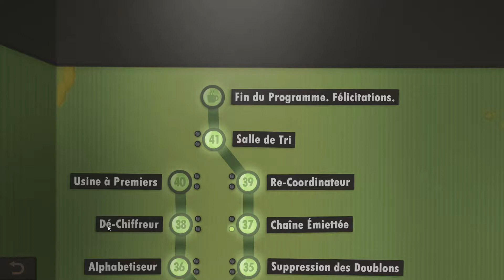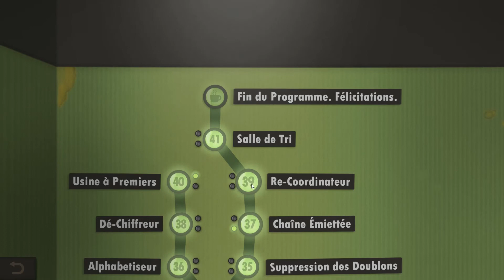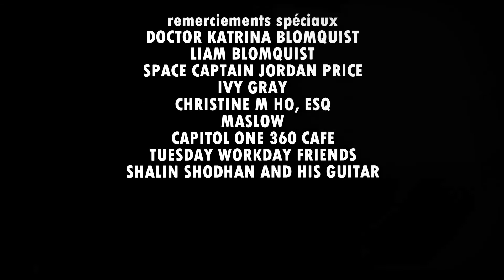Nombres premiers - Human Resource Machine : Let's play #09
On finit le jeu avec un problème de nombres premiers